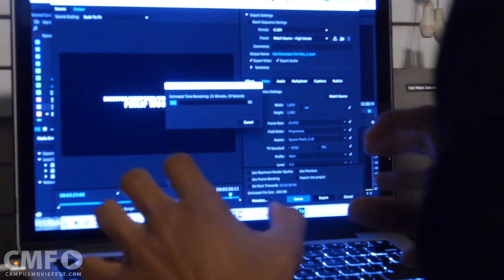Making A CMF Film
I show you how to make a CMF short film.

Created by Philip Woods's Crew at University of North Carolina Greensboro in 2015 as part of Campus MovieFest, the world’s largest student film festival.

Cast & Crew :
Philip Woods - Captain, Writer, Producer, Director, Editor, Composer
with
Jeremy Appel - Participant

Make sure to check out this video and thousands more on the Campus MovieFest